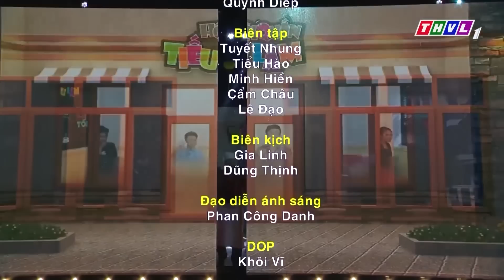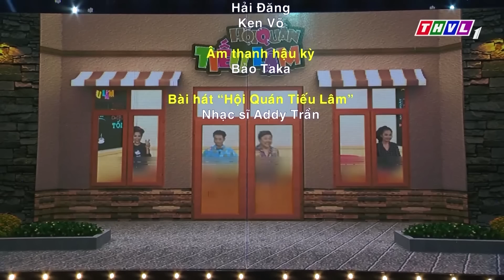Cười Tới Bến Với HÀI 2023 HOÀI LINH LÊ DƯƠNG BẢO LÂM Quậy Banh Quán Hủ Tiếu | Hài Mới Hay 2023